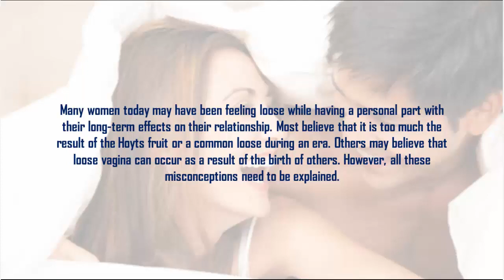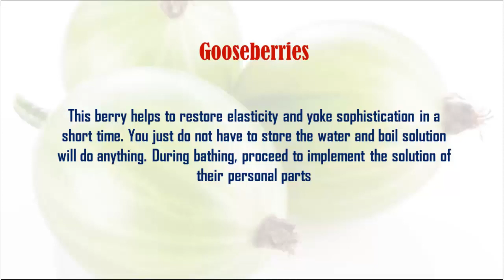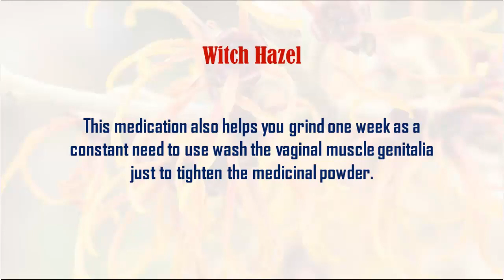HOW TO TIGHTEN YOUR VAGINA WALLS INSTANTLY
Many women today may have been feeling loose while having a personal part with their long-term effects on their relationship. Most believe that it is too much the result of the Hoyts fruit or a common loose during an era. Others may believe that loose vagina can occur as a result of the birth of others. However, all these misconceptions need to be explained.
1. Kegel Exercise
Also known as pelvic floor exercises. They target the weakened pelvic floor muscles. This exercise is effective for almost loose treatment of genitalia, but its benefits are made on regular exercise can be easily done in one's home comfort, so that a variety of privacy cannot be done.
2. Aloe Vera
This simple herb is useful for a variety of reasons. Not only does it strengthen the muscle around the vagina, but it ends up being disturbed by sinus. In addition, aloe vera can be an experience that provides quick relief from other genital problems.
3. Secret Ceres
It is an organic herbal stick which is extremely powerful and makes such personal parts washable and tight. The ability to rebalance the level of pH to three types of biological body care to ensure the sterility of gynecological benefits, while its many advantages it used to rejuvenate the libido and stimulate the vaginal growth, vaginal scent and vaginal cleansing.
4. Gooseberry
This berry helps to restore elasticity and yoke sophistication in a short time. You just do not have to store the water and boil solution will do anything. During bathing, proceed to implement the solution of their personal parts
5. Witch Hazel
This medication also helps you grind one week as a constant need to use wash the vaginal muscle genitalia just to tighten the medicinal powder.
6. Other types of exercise
You can also find other types of exercises targeting pelvic muscles. This could add to the strong core and may tend to tighten the pelvic muscles like the pilot.
7. Healthy food
There is no need of food for proper growth and repair of body muscles. Organic animal proteins, complete fruits and vegetables, and a healthy diet with whole grain carbohydrate will go a long way to help you tighten your muscles.